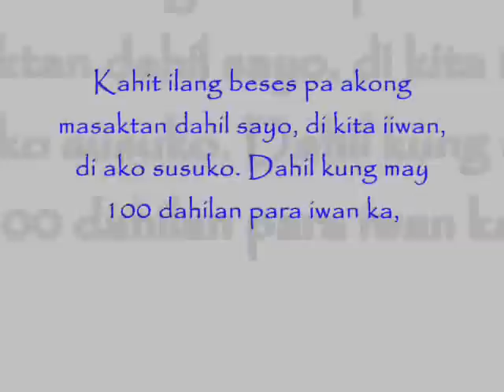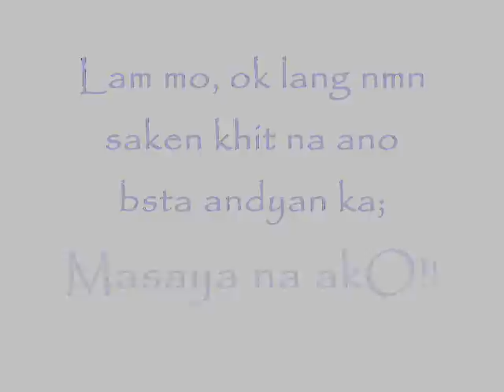KunDiMan By Silent Sanctuary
cute song from Silent Sanctuary; one of my favorite song dedicated for my one and only...♥